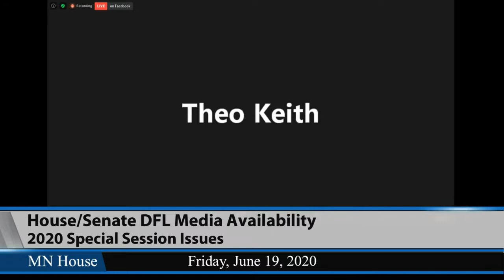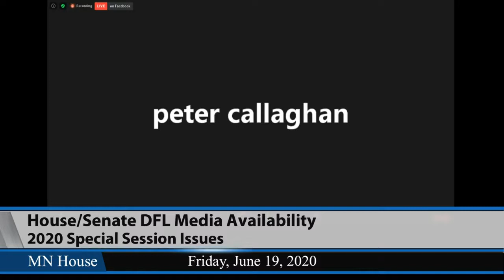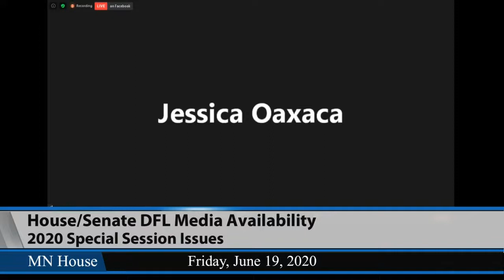House/Senate DFL Media Availability 6/19/20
House Speaker Melissa Hortman (DFL-Brooklyn Park), Majority Leader Ryan Winkler (DFL-Golden Valley) and Senate Minority Leader Susan Kent (DFL-Woodbury) hold a media availability to talk about the 2020 Special Session.